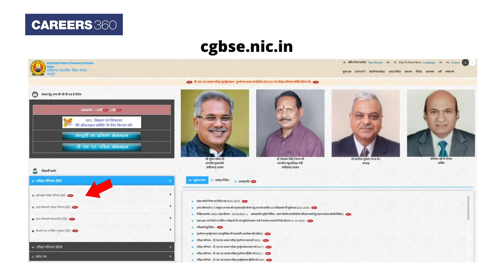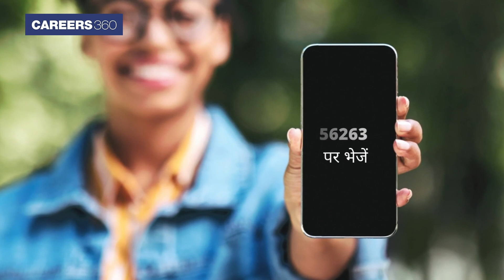छत्तीसगढ़ बोर्ड रिजल्ट 2022 कैसे देखें | एसएमएस और मोबाइल पर देखें 10वीं और 12वीं का रिजल्ट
छत्तीसगढ़ बोर्ड रिजल्ट 2022 कैसे देखें - छत्तीसगढ़ बोर्ड परीक्षा परिणाम चेक करने के लिए यह जानान अहम होगा की छत्तीसगढ़ बोर्ड रिजल्ट कहाँ जारी किया जाएगा। Careers360 के इस वीडियो में सीजीबीएसई रिजल्ट की वेबसाइट के साथ-साथ स्टेप वाइज प्रक्रिया भी बताई गई है, जिससे आप आसानी से ऑनलाइन और एसएमएस के माध्यम से छत्तीसगढ़ बोर्ड रिजल्ट देख पाएंगे, इसलिए वीडियो को स्किप किए बिना अंत तक जरूर देखें। अधिक जानकारी के लिए नीचे दिए गए डायरेक्ट लिंक्स की मदद ले सकते हैं।

छत्तीसगढ़ बोर्ड, सीजीबीएसई 10वीं और 12वीं का रिजल्ट 2022 ऑनलाइन मोड में जारी किया जाएगा। ऑनलाइन रिजल्ट देखने के लिए आगे बताए जा रहे चरणों का पालन करने की जरूरत होगी-

सबसे पहले आप छत्तीसगढ़ बोर्ड के ऑफिसियल वेबसाइट - cgbse.nic.in पर जाएँ
उसके बाद 'हाई स्कूल रिजल्ट 2022 या हायर सेकेंडरी रिजल्ट 2022' के लिंक पर क्लिक करें
बताए गई जगहों पर रोल नंबर डालें और कैप्चा कोड भरें
अब सबमिट ’बटन पर क्लिक करें।
छत्तीसगढ़ बोर्ड रिजल्ट आपके स्क्रीन पर दिखाई देगा।
अब आपको छत्तीसगढ़ बोर्ड रिजल्ट को डाउनलोड कर लेना है और भविष्य में उपयोग के लिए सुरक्षित रख लेना है।

उम्मीद करता हूँ इस वीडियो में आपको सारी जानकारी मिल गयी होगी। वीडियो को अंत तक देखने के लिए धन्यवाद।

🔥 People also Search:
छत्तीसगढ़ बोर्ड रिजल्ट
छत्तीसगढ़ 2022 बोर्ड रिजल्ट
छत्तीसगढ़ बोर्ड परीक्षा का रिजल्ट कब आएगा
सीजीबीएसई 12वीं रिजल्ट 2022
सीजीबीएसई 10वीं रिजल्ट 2022
12th result 2022 chhattisgarh
10th result 2022 chhattisgarh board